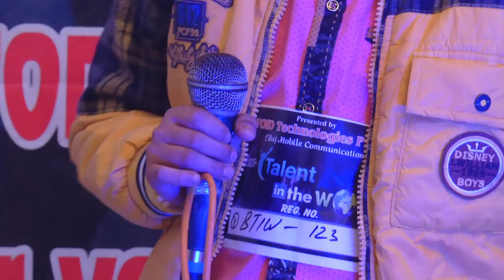Agra Audition Best Talent in the world